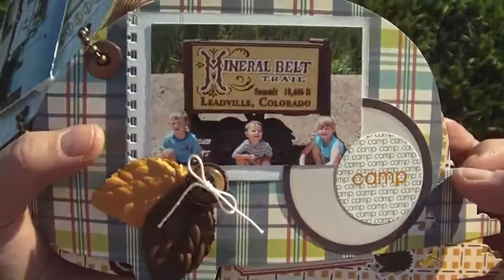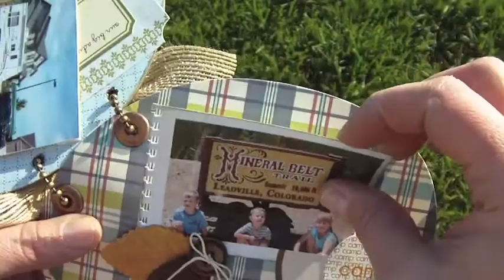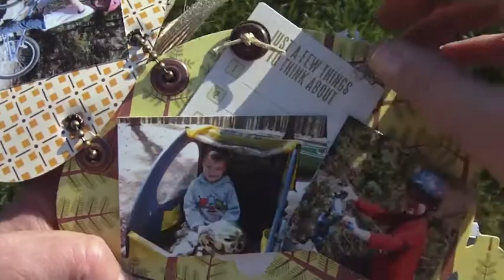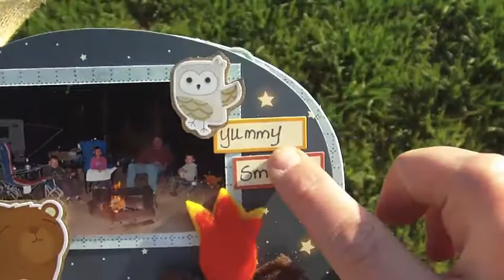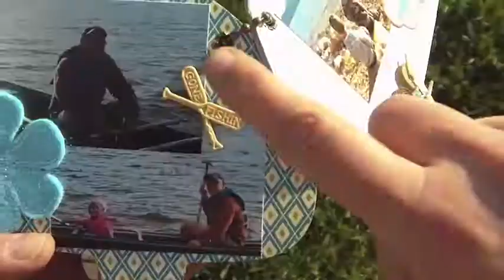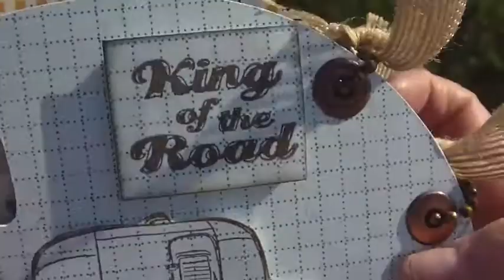October Afternoon "Campfire" mini Camper Album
Super simple, super fun "Campfire" mini Camper Album using October Afternoon's Campfire collection.